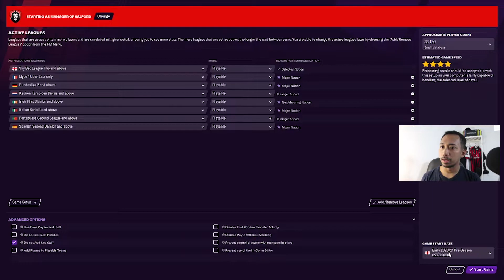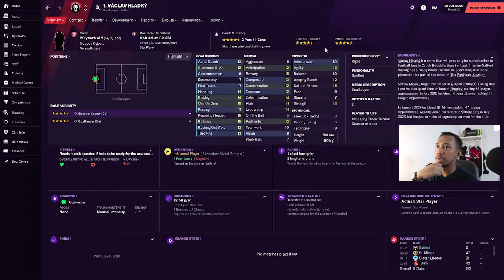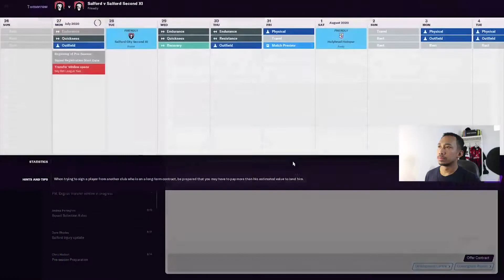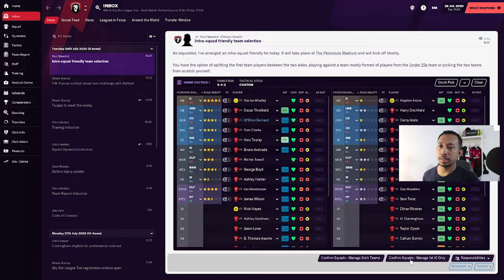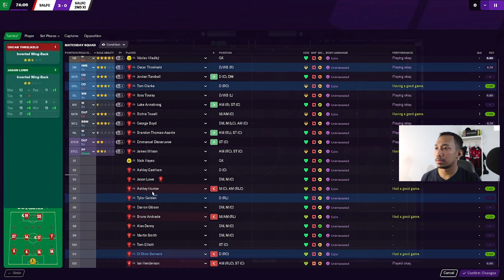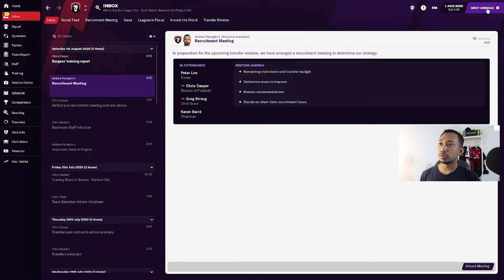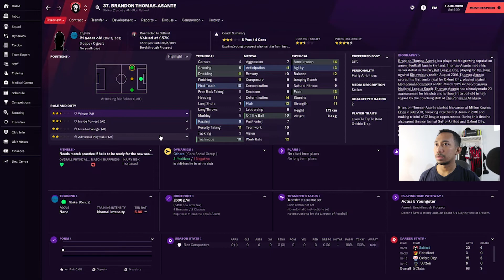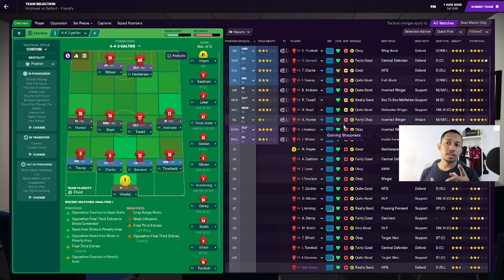Mengenal FM21 dan memulai FM journey | Footbal Manager 2021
0:56 start with salford
3:27 menerapkan taktik
7:32 team talk
12:30 match engine
21:07 review match analysist
23:05 scouting
26:25 closing